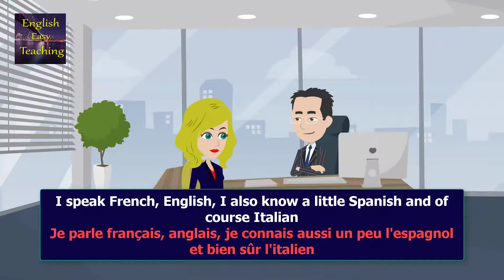Apprenez à passer un entretien d'embauche en anglais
Learn how to pass a job interview in English

new Conversation
 Apprendre l'anglais Apprendre l'anglais Apprendre l'anglais Apprendre l'anglais Apprendre l'anglais Apprendre l'anglais Apprendre l'anglais Apprendre l'anglais Apprendre l'anglais
apprendre l'anglais apprendre l'anglais apprendre l'anglais

 learn English learn english conversation